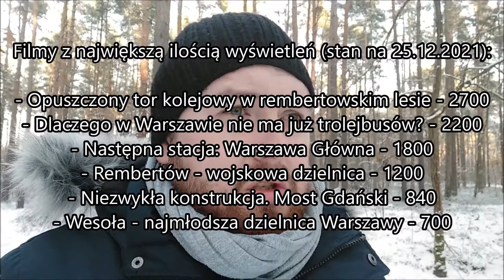Podsumowanie 2021 roku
2021 roku był pierwszym w historii Cyklu Warszawskiego. Które odcinki mają najwięcej wyświetleń? Jakie są plany na nowy, 2022 rok? O tym w materiale!